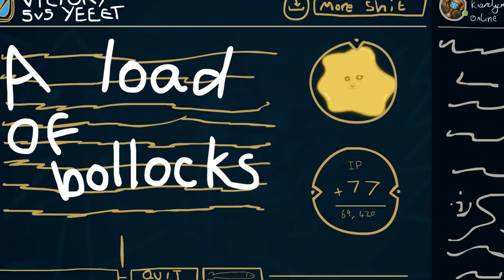Playing ZAC in Ranked 2017